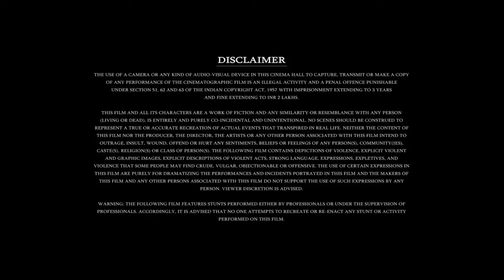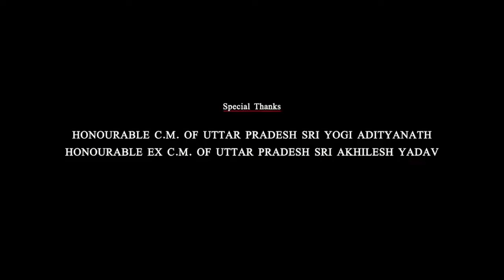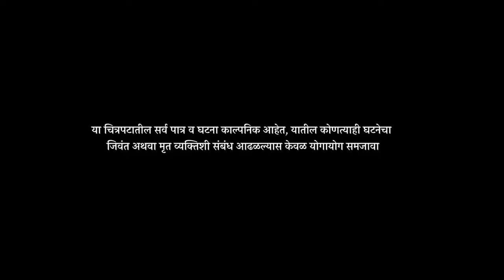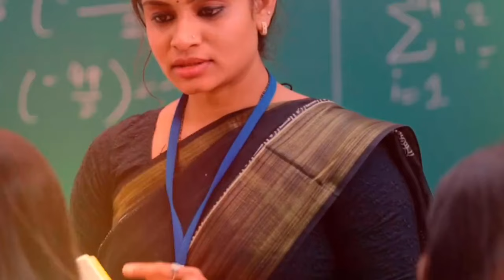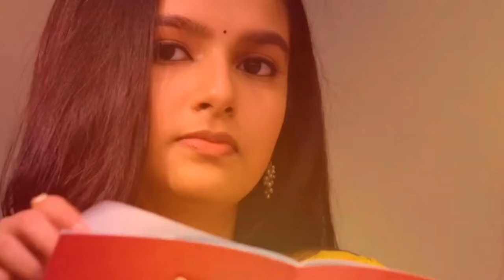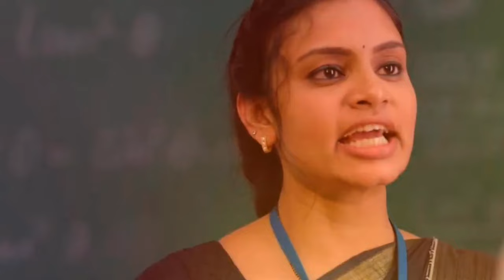Intermediate Full Movie | Sri Pranathi | Sugi Vijay | Karthik | Vinay Shanmukh | Review & Facts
Please note that this is not a movie, we have just Commentary on this movie/Songs and given all the information about the movie like what is the story of this movie, on which platform it is available, and given the facts about the movie. have a nice day

all credit - Vinay Shanmukh